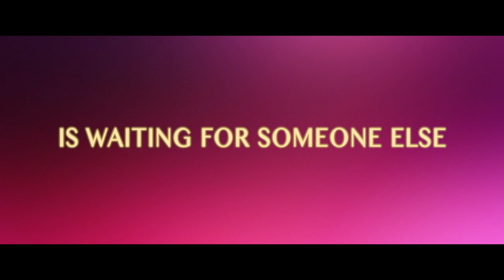Gentleman Spa | 癡情馬殺雞 | QEFF 2020 Trailer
Hao works as a janitor at a gay spa. One day, he chats with Kai, an attractive customer, but things do not go as expected.

Dir Jhi-Han Yu | Taiwan | 2019 | 18 min